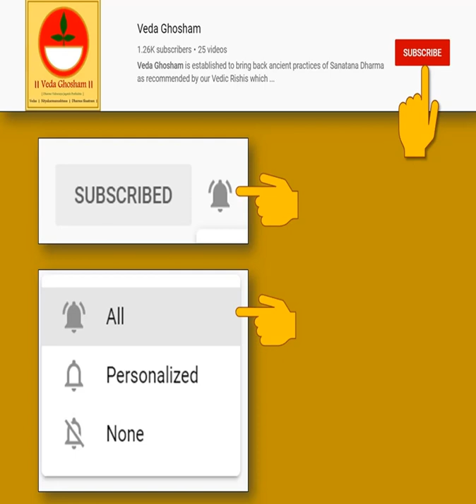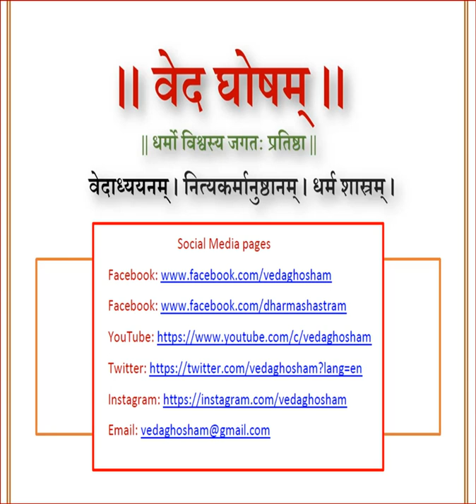Important rules of Gayatri Japa during Sandhyavandanam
1.  Should we sit and do japam or stand
2. Should we cover our hand during gayatri japa
3. Should we chant loudly or mentally